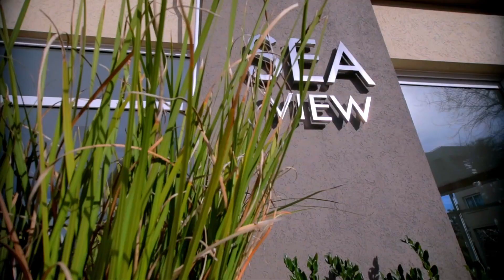Cariló - Depto. Cod. 1632 - Santamarina Propiedades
🡇PARA MAS INFORMACIÓN NO DUDES EN CONSULTARNOS🡇
🌲 𝓤𝓷 𝓪𝓹𝓮𝓵𝓵𝓲𝓭𝓸 𝓭𝓮 𝓬𝓸𝓷𝓯𝓲𝓪𝓷𝔃𝓪